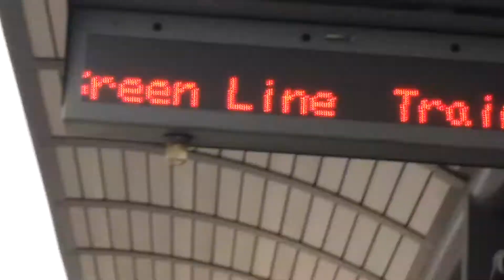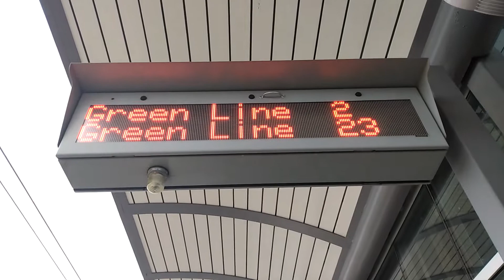2 DART Trains at Downtown Carrollton Station on a Cloudy Afternoon